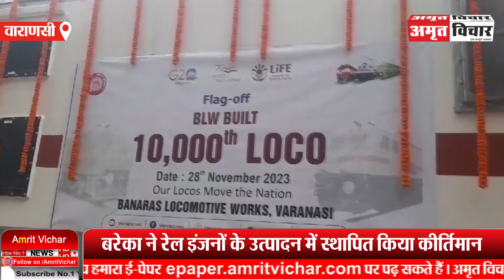वाराणसी: बरेका निर्मित 10,000वां रेल इंजन राष्ट्र को समर्पित, जीएम बासुदेव पांडा ने दिखाई हरी झंडी